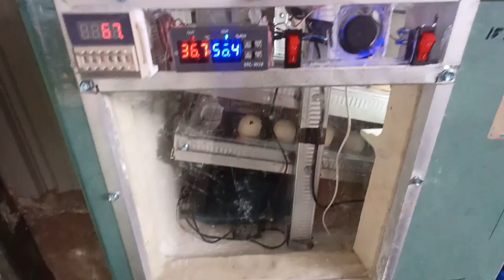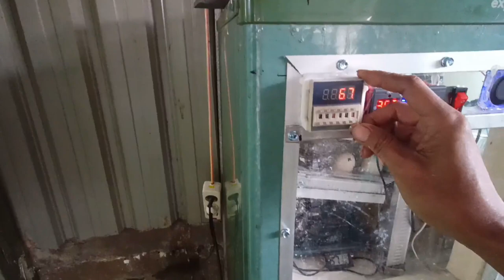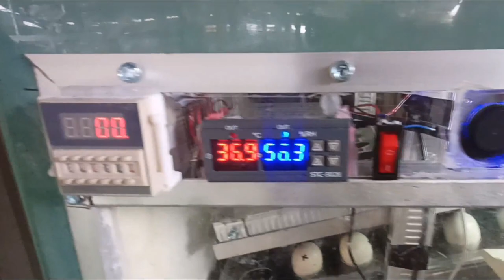membuat mesin tetes otomatis sendiri dari barang bekas